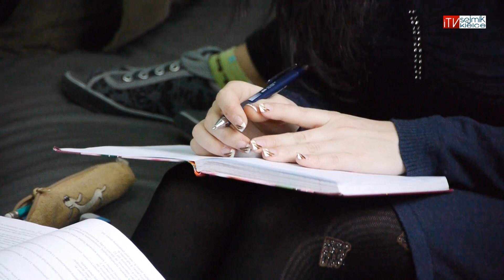Marszałek o rynku pracy z licealistami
Marszałek o rynku pracy z licealistami Jaki kierunek studiów wybrać, aby znaleźć pracę, jak walczyć z bezrobociem oraz jaką pracę oferuje nasz region młodym ludziom -- między innymi na te pytania odpowiadali marszałek Adam Jarubas oraz Jacek Kowalczyk, dyrektor Departamentu Promocji, Edukacji, Kultury, Sportu i Turystyki Urzędu Marszałkowskiego podczas debaty na temat szans młodzieży w województwie świętokrzyskim. Spotkanie odbyło się w II Liceum Ogólnokształcącym im. Jana Śniadeckiego w Kielcach.